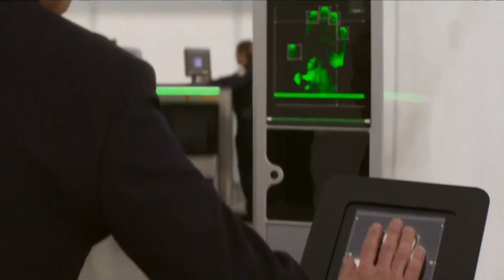Review Mission Impossible Dead Reckoning Part 1 - Ikut Cape Liat Tom Lari | ReviewFilm #62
Halo semuanya, Mission Impossible Dead Reckoning menjadi favorit dari keseluruhan seri MI menurut gua pribadi. MI memunculkan musuh baru yang  tidak pernah ada di seri sebelumnya yaitu sebuah A.I ya meskipun di film lain sudah ada dan banyak yang semacam ini, cerita yang disajikan tetap seru dan gak bikin mengantuk meskipun berdurasi 143 menit. Cek review lengkapnya, happy watching!